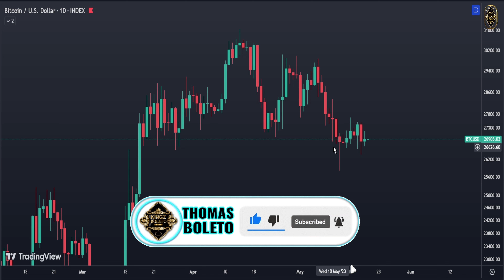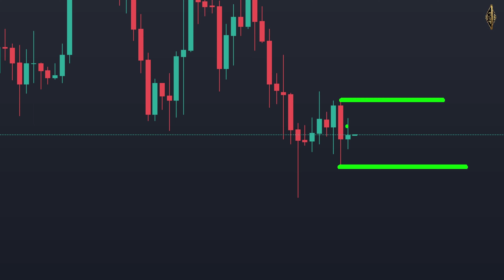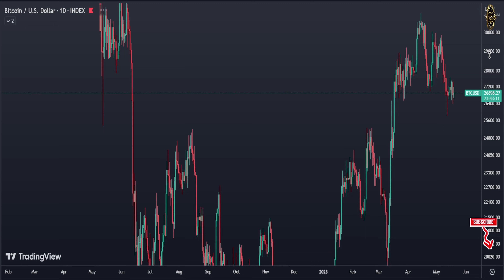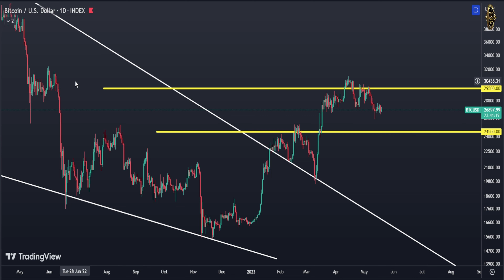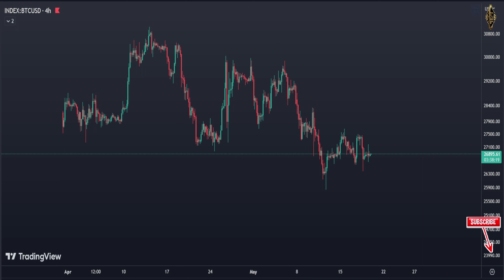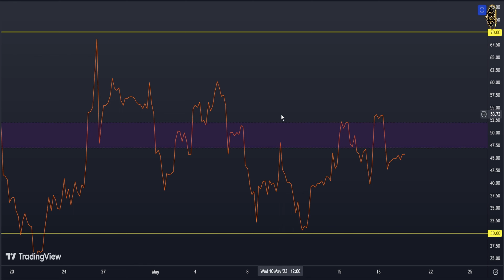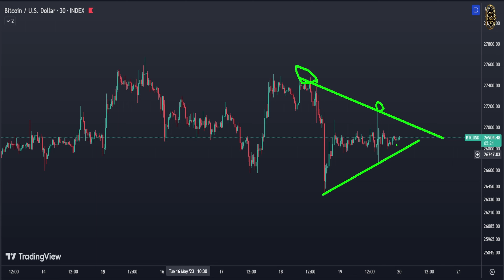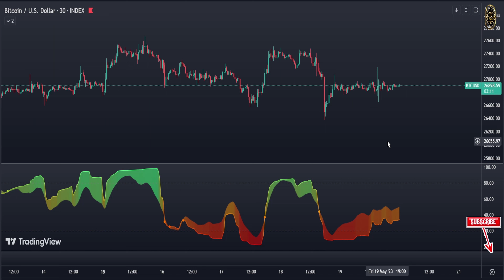BITCOIN: BE PREPARED FOR NEXT BTC MOVE!!!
✅  my complete full course for start investing in Cryptocurrency 👇
✅ Here its the binance link and if you register from this link you will get 10% plus your balance

▶ TOPICS
crypto market
crypto investment